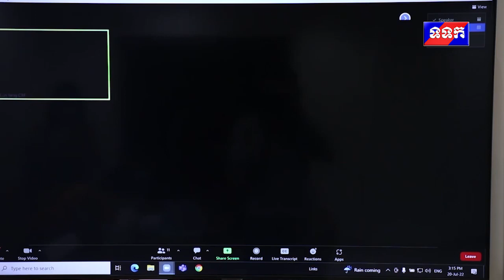ផ្សាយឡើងវិញ ៖ ព័ត៌មានជាតិ ម៉ោង ៧យប់ ថ្ងៃទី២១ ខែកក្កដា ឆ្នាំ២០២២